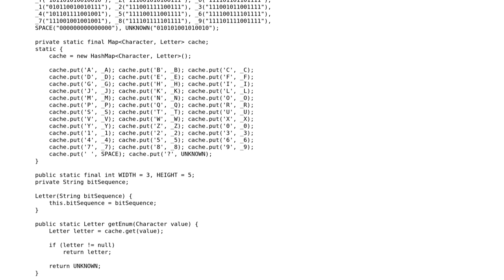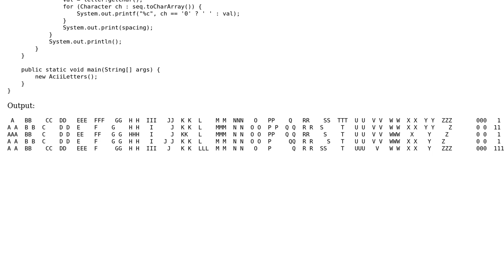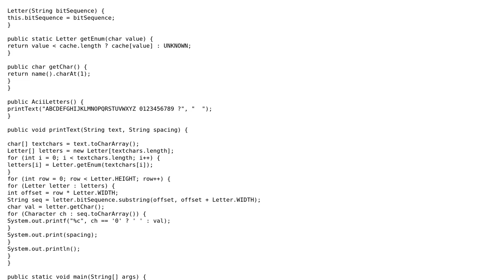Code Review: Optimize text to ascii lookup map and scalability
With thanks & praise to God, and with thanks to the many people who have made this project possible! | Content (except music & images) licensed under CC BY-SA | Music | Images & others | With thanks to user rolfl user Mr. Polywhirl user konijn and the Stack Exchange Network Trademarks are property of their respective owners. You are responsible for your own actions.